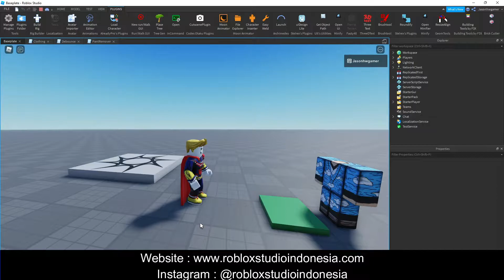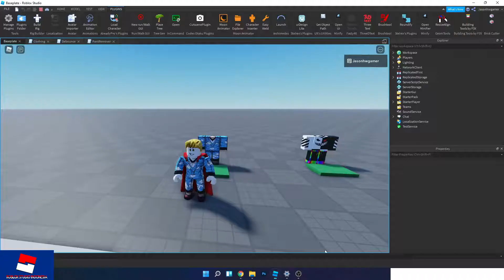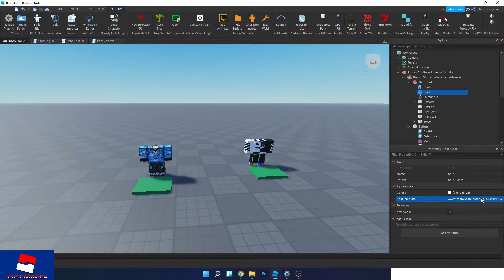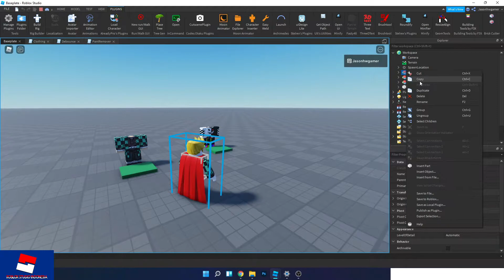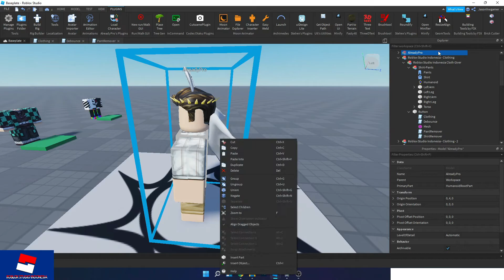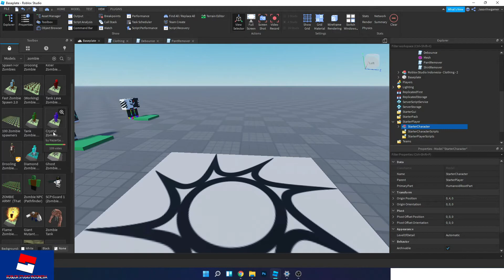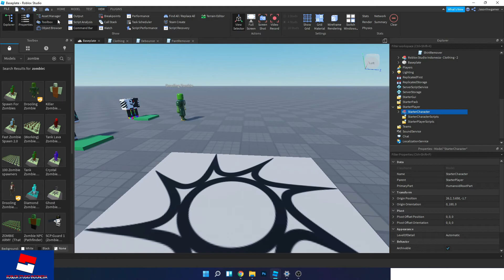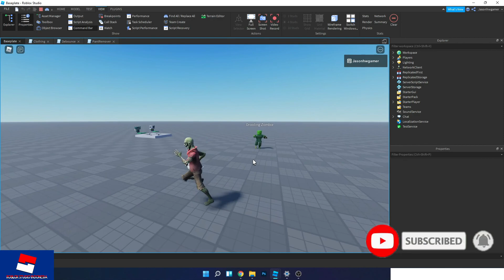Cara Pakai Custom Starter Character dan Cloth Giver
Di video kali ini saya akan menjelaskan bagaimana menggunakan custom Starter Character pada saat kita masuk ke dalam Game kita, dan juga Free Models dimana anda dapat mengganti sendiri, Shirts dan Pants ID nya